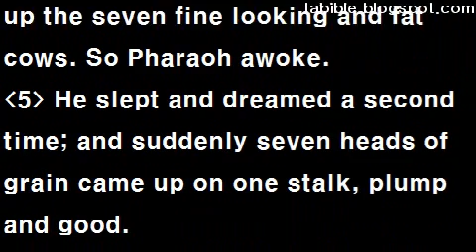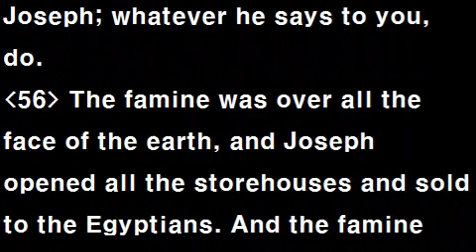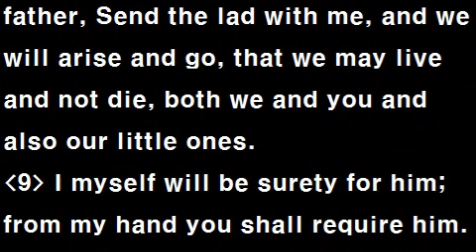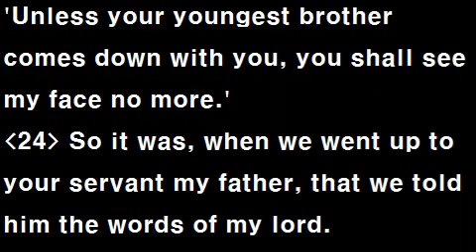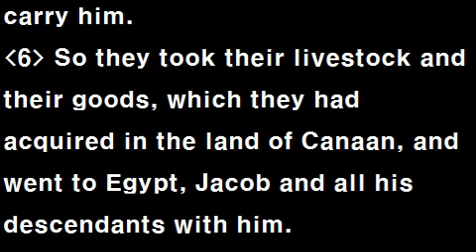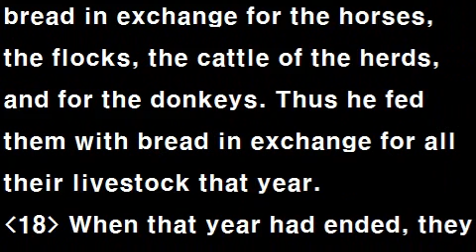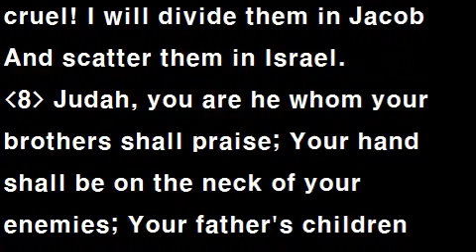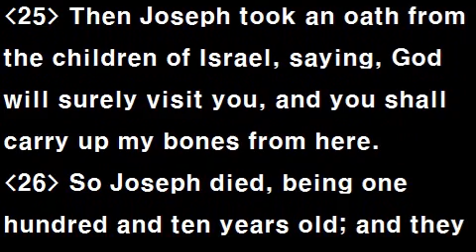Text Audio Bible (T.A.Bible 005 / NKJV) : Genesis 41~50